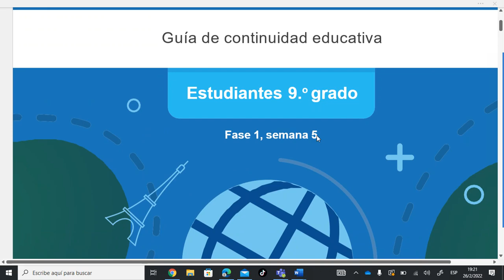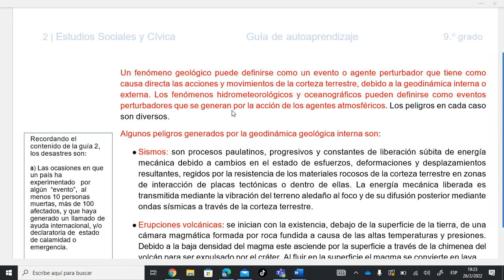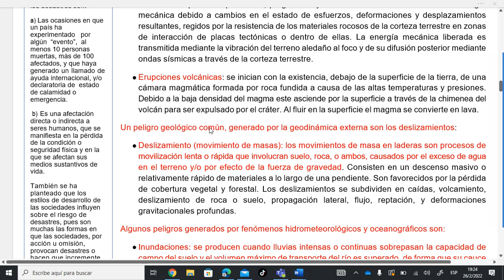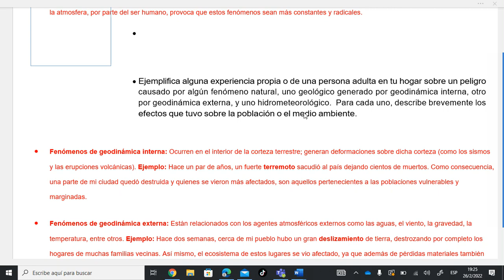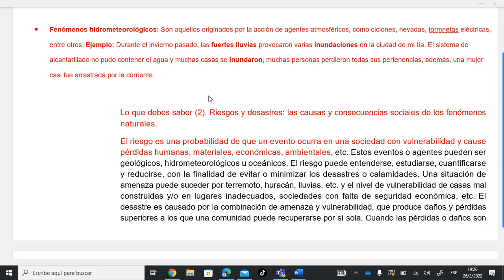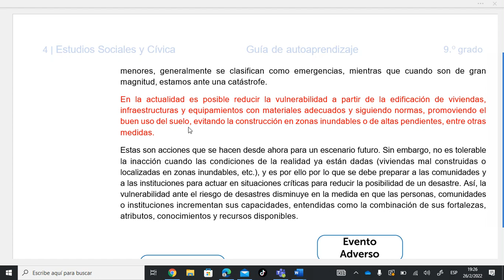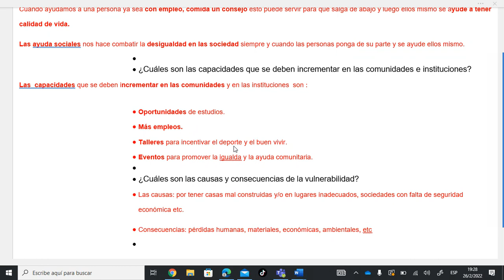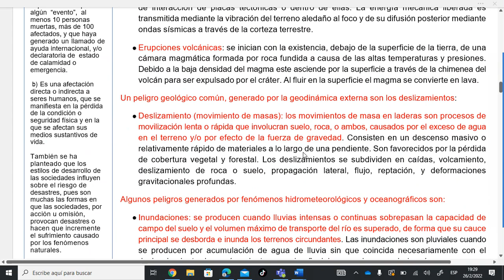Fenómenos geológicos e hidrometeorológicos. Sociales 9, semana 5. año 2022.